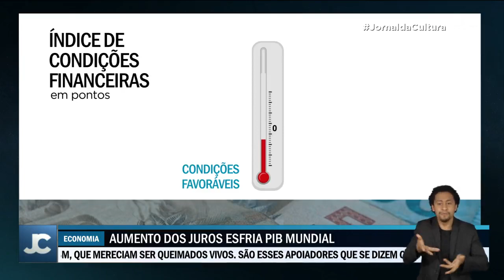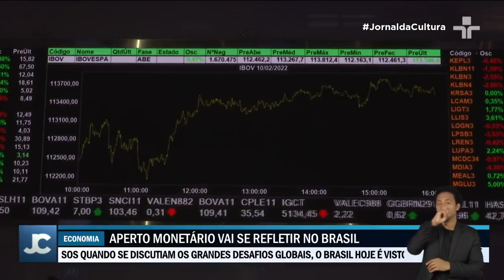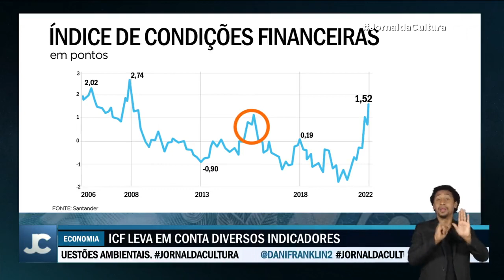Em média, condição financeira do brasileiro fica no pior patamar em 14 anos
O índice de Condições Financeiras (ICF) do Brasil funciona como termômetro, mostrando se as condições se mostram favoráveis ao crescimento econômico.

Agora, o ICF está no maior nível desde 2008, o que indica que a economia do Brasil irá enfrentar forte contração.

O ICF leva em conta componentes de preços, como commodities, cotações do petróleo e taxa de câmbio.